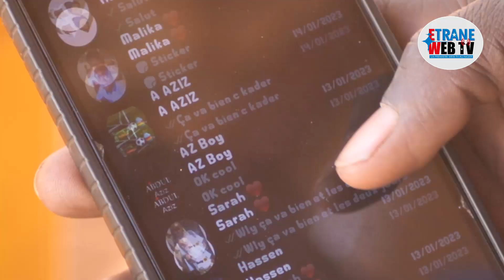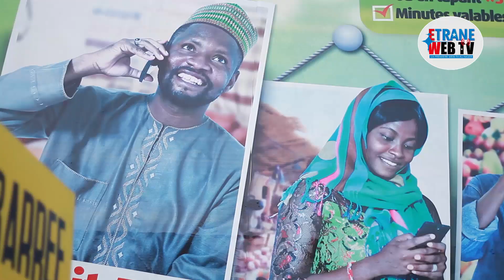Niger: Hausse du coup de l'internet